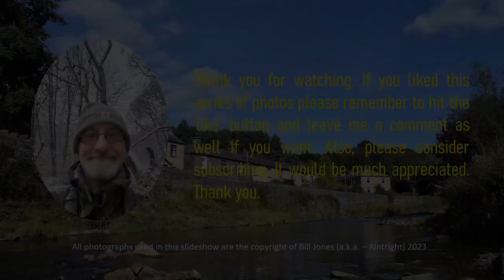Woodland Birds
Three minutes of woodland bird photographs accompanied by some beautiful, original music by GeHofs. See credit below.

Audio: 'Early Bird' by Gehofs - used with his kind permission. Thank you!